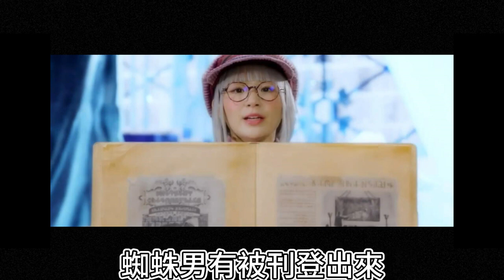姬野大戰傑瑞米！！神之怒事件的犯人 超級戰隊 王樣戰隊King Ohger 第14集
如果喜歡這支影片
也可以留下你的評論
我們一起討論內容吧
謝謝大家

THIS IS A TOKUSATSU STUFF UNBOXING CHANNEL
これは特撮玩具開封チャンネルです
這是特攝相關的開箱頻道

KAMEN  RIDER  仮面ライダー 假面騎士
SUPER SENTAI スーパー戦隊 超級戰隊
ULTRAMAN ウルトラマン 奧特曼
ギーツ 極狐 GEATS
王様戦隊キングオージャー 君王者 KING OHGER

如果喜歡這個頻道的內容的話請訂閱謝謝大家